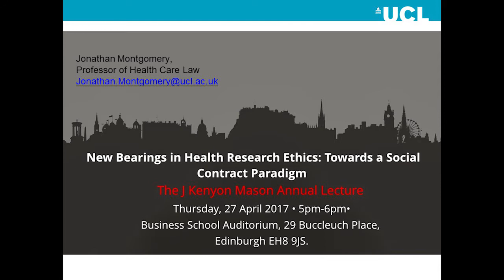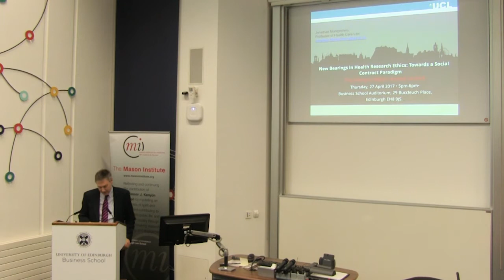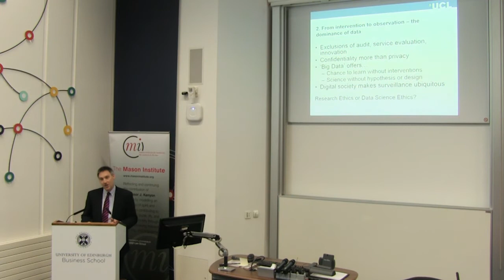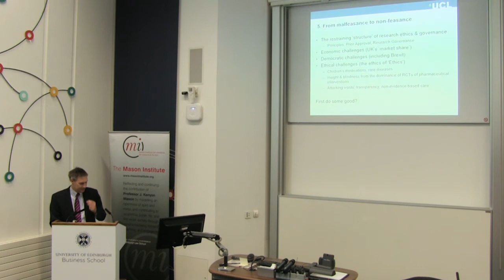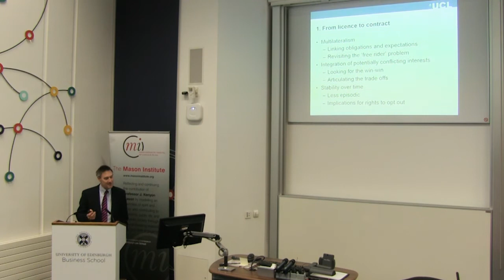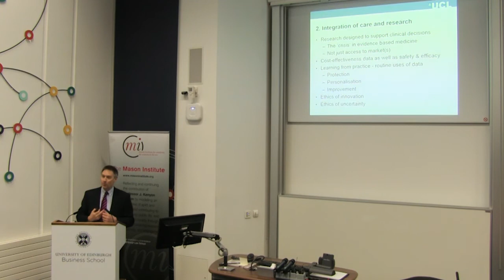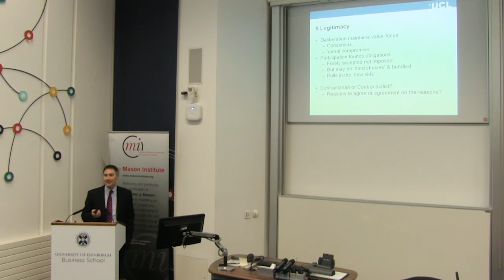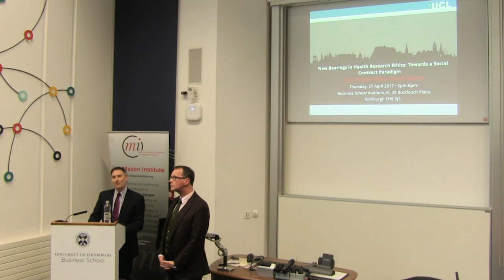5th Annual JK Mason Lecture with Professor Jonathan Montgomery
Professor Jonathan Montgomery, from University College London, joined us to give our annual lecture in April 2017. Prof. Montgomery's presentation examined the changing landscape of health research regulation.